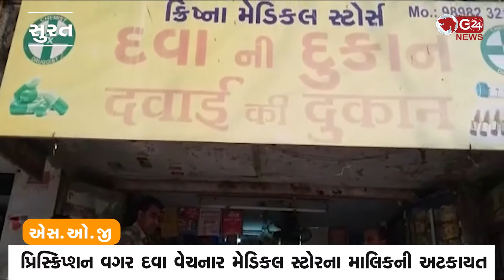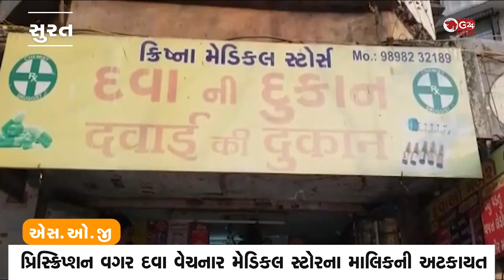નશાની દવા વેંચનાર દવાની દુકાન પર દરોડા | G 24 NEWS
પ્રિસ્ક્રિપ્શન વગર દવા વેચનાર મેડિકલ સ્ટોરના માલિકની અટકાયત